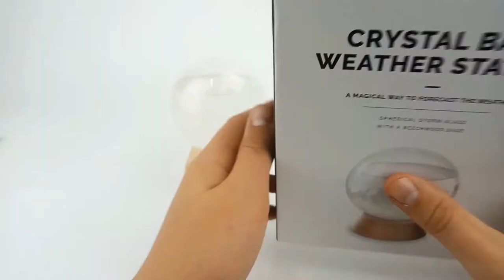Crystal Ball Weather Station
Imagine that you now have a Crystal Ball Weather Station showing you the weather forecasts for your area.